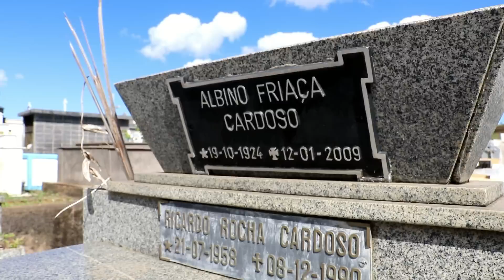VISITA AO TÚMULO DE FRIAÇA - Por Emanuel Messias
Friaça foi o autor do único gol da Seleção Brasileira na final da Copa do Mundo de 1950 no Brasil.